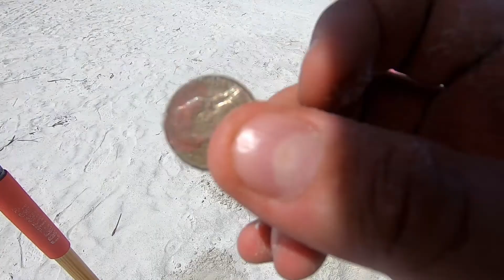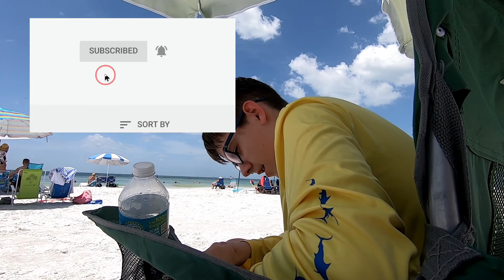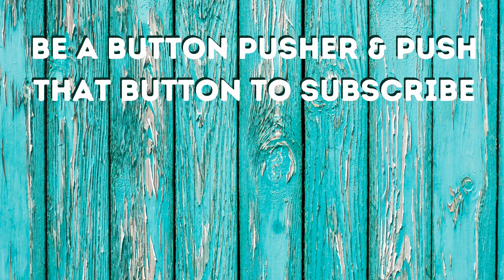Metal Detecting with T-REX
Well you never know what you'll find when your metal detecting. It was a perfect day at the beach 🏖️ except we had some strange visitor's 😂🤗. We ended the day with a Mexican Pizza

Help us hit 100 subscribers so we can give away that Free Custom Design shirt!

Here is a link to our Facebook Page What's Up Designs